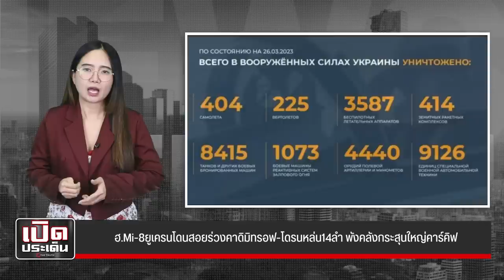ฮ.Mi-8ยูเครนโดนสอยร่วงคาดิมิทรอฟ-โดรนหล่น14ลำ พังคลังกระสุนใหญ่คาร์คิฟ